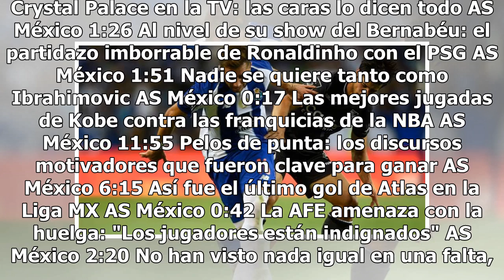Porto sufrió remontada; Tecatito salió lesionado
'Tecatito' Corona anotó un trallazo en goleada del Porto - Video de AS México Haz clic para ver el video completo Volver a reproducir video SIGUIENTE El cómico vídeo de las tenistas ante la norma de los 25" de saque Tras la nueva normal en el US Open donde el saque no debe tardar más de 25 segundos ...